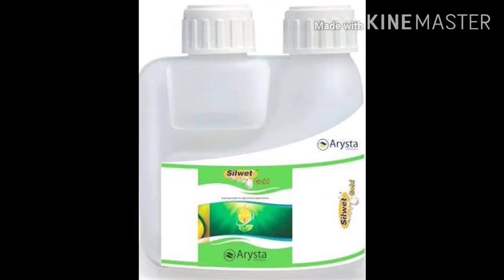barazide insecticide full details in telugu by